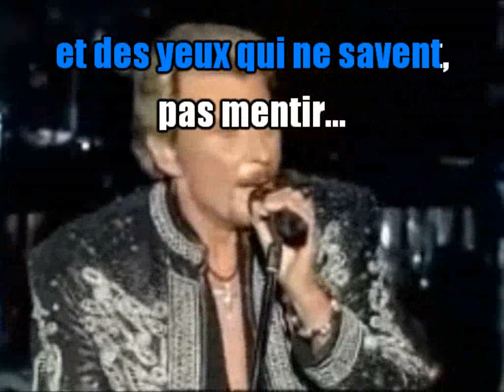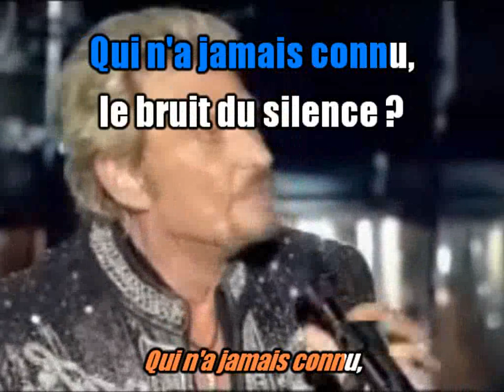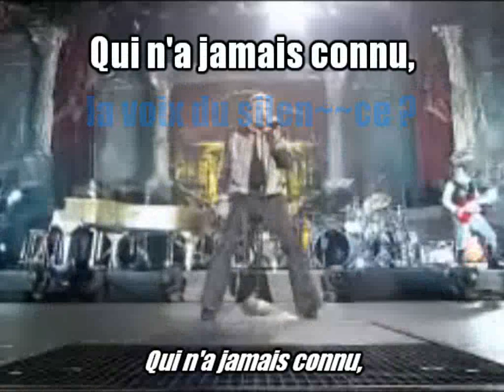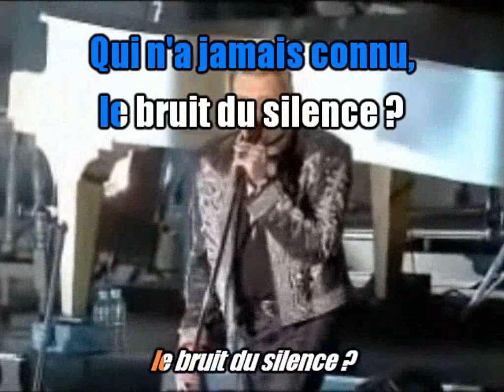Johnny Hallyday_La loi du silence (Flashback tour 2006)